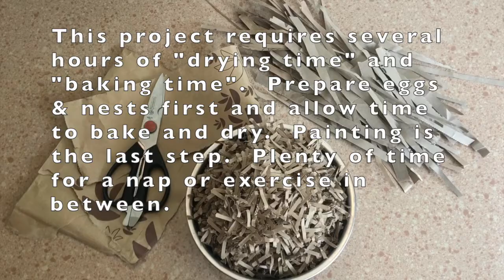CVH Animal Sanctuary DIY - BIRD NESTS & EGGS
Celebrate springtime with this family DIY project! Replicate the beauty of nests and bird eggs in your own home with step-by-step instructions from our sanctuary to yours! Awaken spring indoors with the color and magic inspired by wildlife.